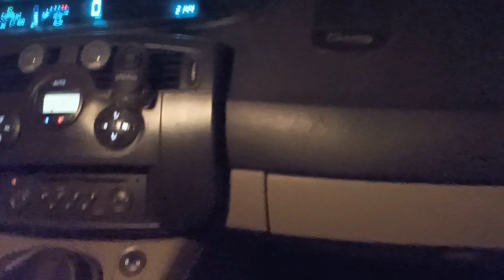#7 Tunel foliowy czy latawiec? Był i się zmył. Chwile z naturą i zagubiony pies! | Dwoje na wsi.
Weekend pełen wrażeń. Niekoniecznie pozytywnych. Auto u mechanika. Tunel foliowy porwany przez wiatr. York, który prawie wbiegł nam pod auto... Działo się Oj działo. Z pozytywów - popracowaliśmy w warzywniku. Poszliśmy też na spacer, aby pobyć trochę z naturą. Film trochę inny - trochę przegadany, trochę widoczków i spokoju. Bo tego spokoju to nam ostatnio w życiu brakuje.

A miał być SLOW LIFE.

Miłego oglądania :)